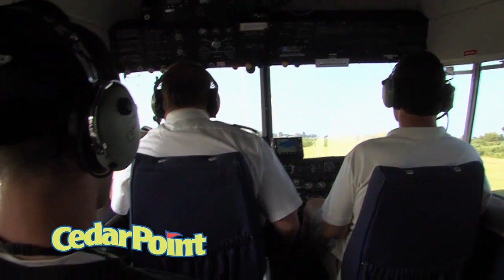Cedar Point View From a Blimp HD